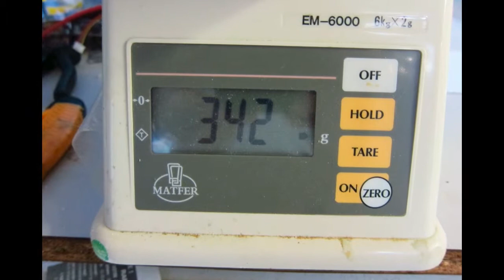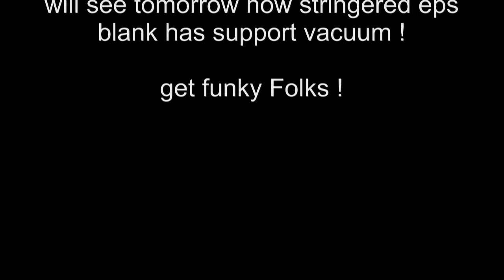shape & deck glass rc gun .s10ep02.